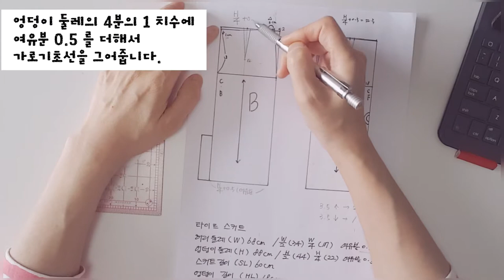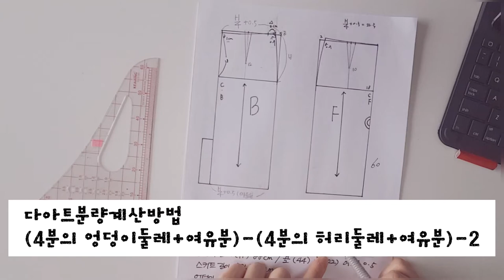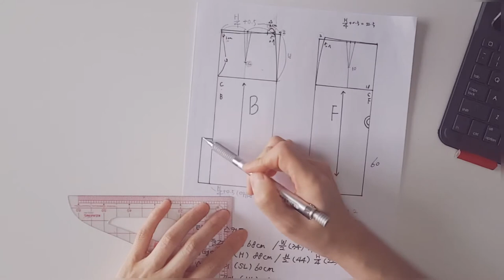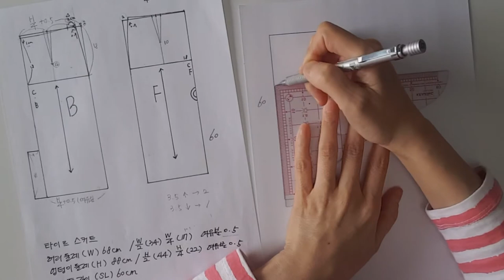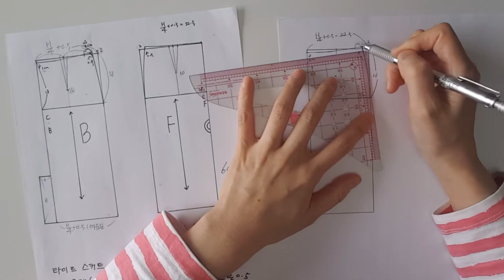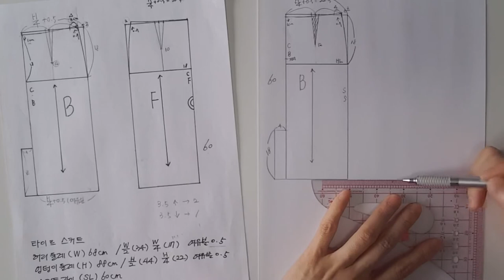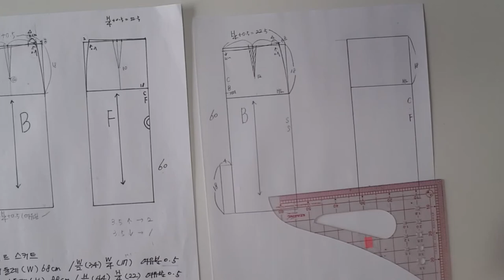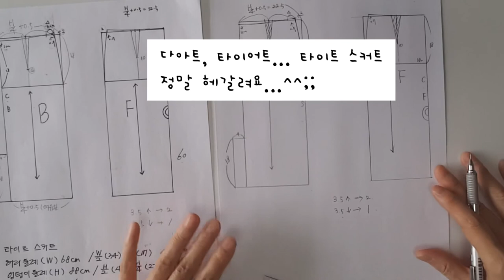001 타이트 스커트 패턴 제도 방법 (스커트 기본형) How to draw a skirt basic pattern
타이트 스커트 패턴 그리기( How to draw a skirt basic pattern)